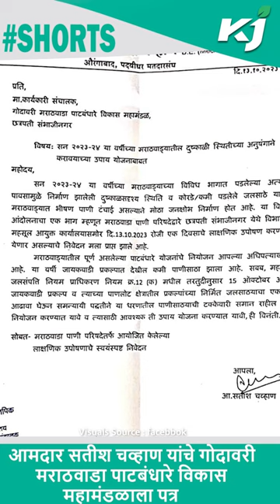Maharashtra News: आमदार सतीश चव्हाण यांचे गोदावरी मराठवाडा पाटबंधारे विकास महामंडळाला पत्र#dam#news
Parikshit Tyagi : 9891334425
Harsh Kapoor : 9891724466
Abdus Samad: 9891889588